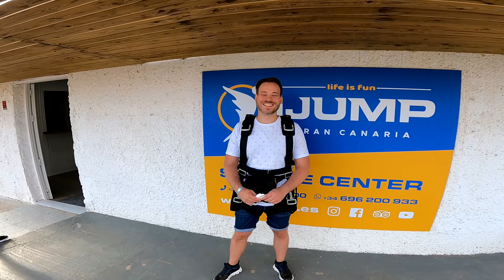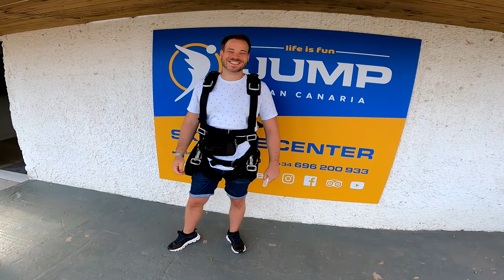Sebastian Skydive! Tandem Jump from 10000 feet at iJump Gran Canaria